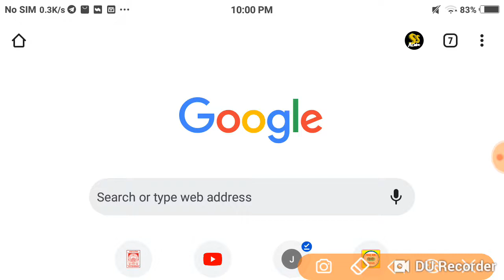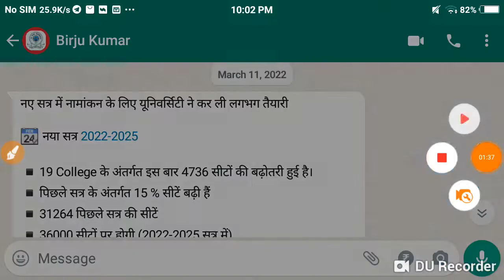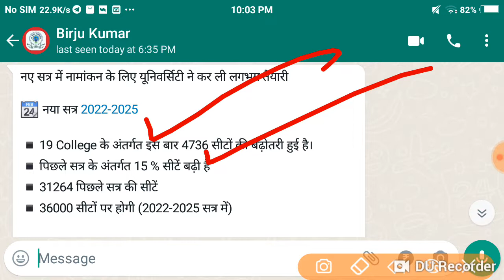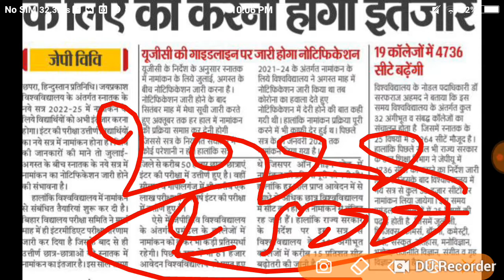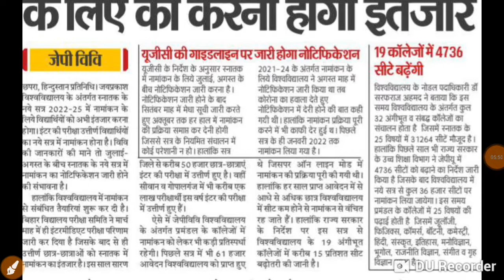JP University 2022 -25 आवेदन शुरू मेरिट लिस्ट डेट जारी एडमिशन डोकोमेंट शुल्क जारी सभी छात्र देखे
Maurya Guru Academy JP University#2022 -25 आवेदन शुरू मेरिट लिस्ट डेट जारी एडमिशन डोकोमेंट शुल्क जारी सभी छात्र देखे

University new session online aavedan shuru
JP University BA BSc BCom merit list date Jari
University new session admission 2022
Maurya Guru Academy
Bihar all news update new notification
JP University second merit list Jari date new
JP University all news update 2022
JP University Original certificate degree
JP University new session admission documentar